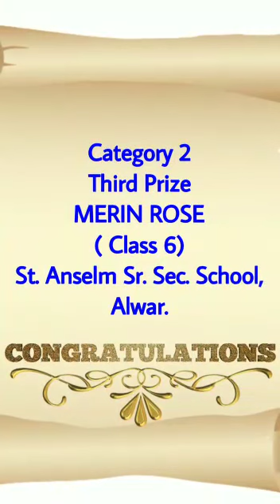Result of the St. Euphrasia online English speech competition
St. Peter's Convent School, Sector-88, Faridabad feels great to announce the result of the St. Euphrasia online English speech competition. We give best wishes for all the participants for their mind blowing approach for the same.